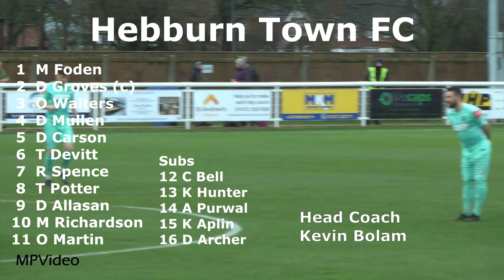Clee Town FC v Hebburn Town FC Highlights